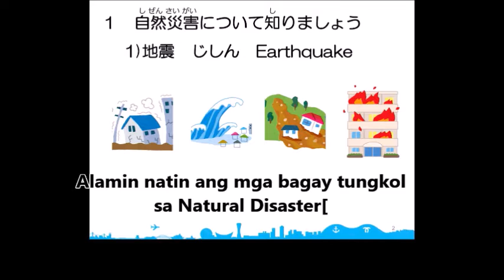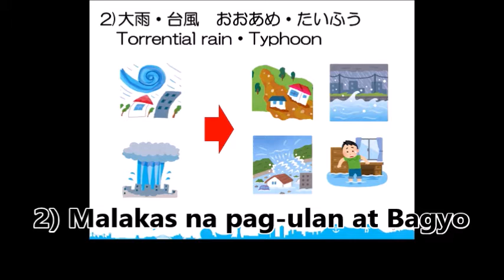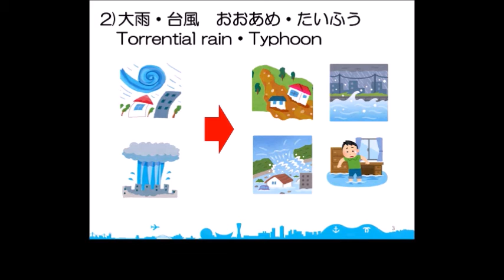Alamin natin ang mga bagay tungkol sa Natural Disaster!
1) Lindol
"Ang panganib na idudulot ng lindol sa dagat ay ang pagkaroon ng Tidal Wave o
 ""Tsunami"""
"Ang panganib na idudulot ng lindol sa kabundundukan ay ang pagkakaroon ng mga
 pagguho ng burol"
Maaari ding magkaroon ng sunog sa siyudad kapag nagkaroon ng lindol.
Patayin ang apoy ng kalan kung nagluluto at mag-ingat sa pagkakaroon ng pagtagas
Ang paglindol ay bigla nagaganap.
2) Malakas na pag-ulan at Bagyo
Dito sa Japan, mula Hunyo hanggang Hulyo ay panahon ng tag-ulan.
Uulan ng marami.
Mula Hulyo hanggang Oktubre ay panahon ng bagyo.
"Magkakaroon ng malaking mga pinsala dahil sa pagkakaroon ng malakas na pag-ulan,
malakas na hangin, at matataas na alon na sakop ang malaking lugar. "
"Kakailanganing maglabas ng ALERT hinggil sa malakas na pag-ulan na dala ng bagyo
 maging sa mga malayong lugar ng nasasakupan "
Iba-iba ang uri ng bagyo at iba-iba din ang uri ng pinsala na dulot nito
"Kapag bumagyo ay umaapaw ang ilog at maaaring pumasok ang tubig sa loob ng
bahay."
Kapag palapit ang bagyo sa Japan, maghanda sa pag-iwas sa sakunang ihahatid nito.
Alamin ang mga tamang impormasyon tungkol sa mga lindol at bagyo.
Ang nasa screen ay ang Disaster Site ng Hyogo Prefecture at ng Kobe City.
"Ating alamin ang mga impormasyon tungkol sa disaster ng inyong tinitirahan sa
 pamamagitan ng pagtingin sa website."